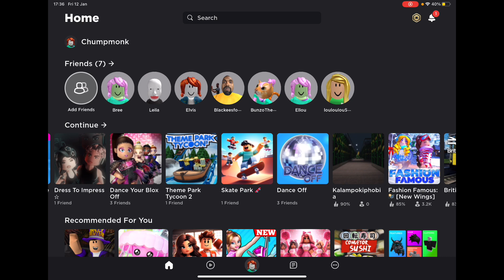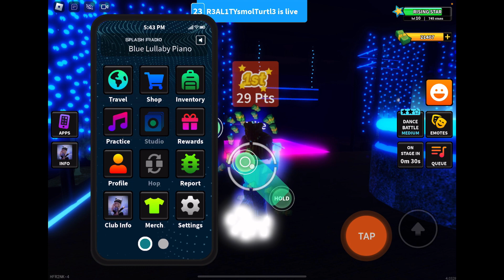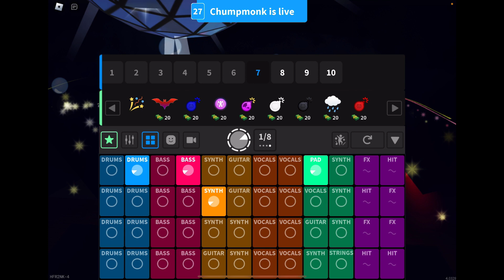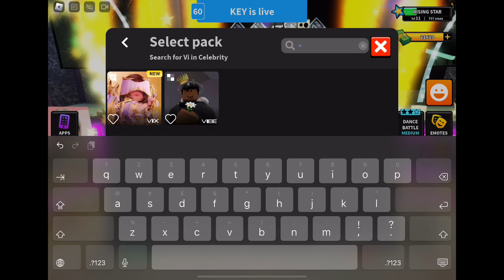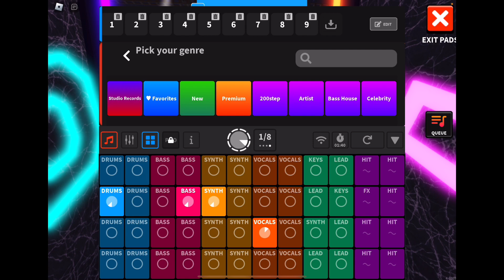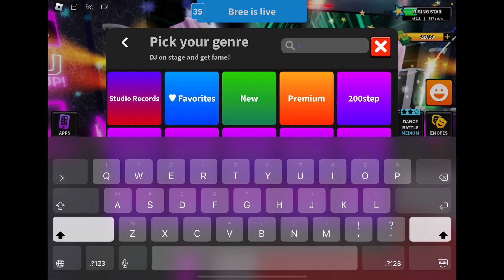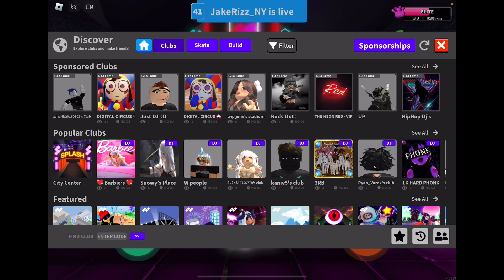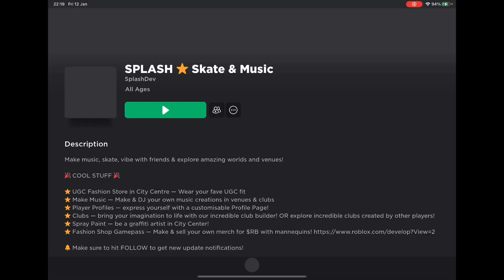Roblox: Splash ⭐️ Skate & Music, Chumpmonk and Bree playing